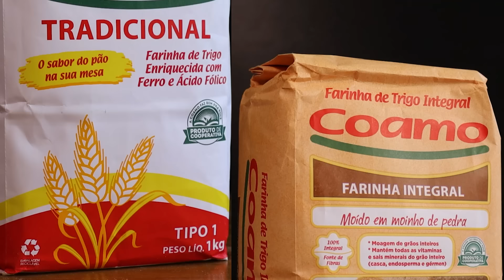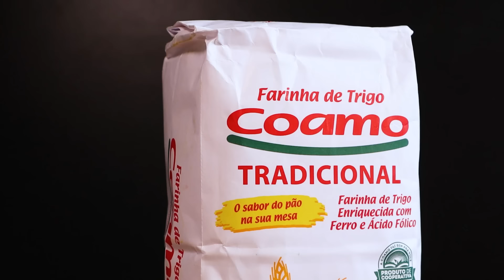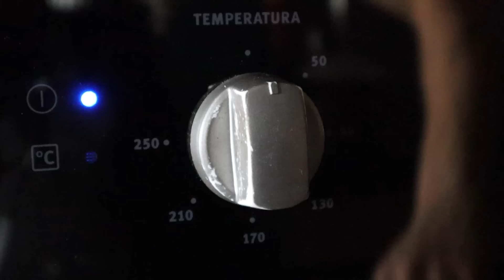PÃO DE AVEIA E MEL - Receita de pão de forma semi-integral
Uma combinação que ao mesmo tempo deixa a receita nutritiva e saborosa: Pão de Aveia e Mel. Usaremos um mingau de aveia na massa, combinado com farinha de trigo e farinha integral. A cobertura de mel dá o toque final para esse lindo pão de forma que vai enriquecer o seu café da manhã.

📝 INGREDIENTES

ESPONJA
- 55 g (½ xícara) de farinha de trigo
- 15 g (2 colheres de sopa) de farinha de trigo integral
- 5 g (½ sachê) de fermento biológico seco instantâneo ou 15 g de fermento biológico fresco
- 70 g (⅓ xícara) de água

MINGAU DE AVEIA
- 180 g (1 xícara) de água
- 90 g (½ xícara) de aveia em flocos finos

MASSA
- 295 g (2⅓ xícara) de farinha de trigo
- 85 g (¾ xícara) de farinha de trigo integral
- 9 g (½ colher de sopa) de sal
- Esponja (ver acima)
- Mingau de aveia (ver acima)
- 18 g (1 colher de sopa) de mel
- 36 g (¼ xícara) de óleo vegetal
- 130 g (⅔ xícara) de água

COBERTURA
- 20 g de mel
- 20 g de aveia em flocos finos

🔢 RENDIMENTO: 1 pão de forma de 900 g
⏰ TEMPO: 30 min (manuseio) / 4 a 5 horas (total)

🔖 CAPÍTULOS
00:00 Introdução
00:33 Cozimento da Aveia
01:26 Mistura de farinhas
01:46 Pré-fermento (Esponja)
02:22 Mistura dos ingredientes
02:51 Sova
05:37 Forma de Pão e Primeira fermentação
06:11 Modelagem
06:58 Segunda fermentação
07:39 Cobertura e Forneamento
08:17 Pão assado